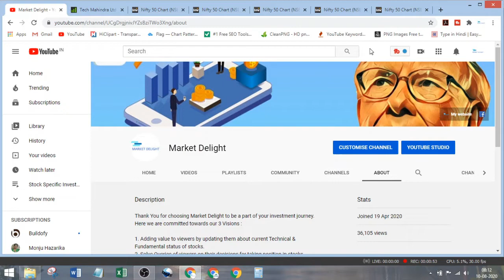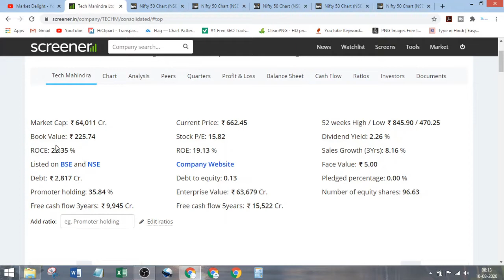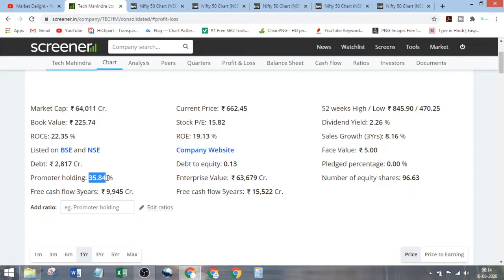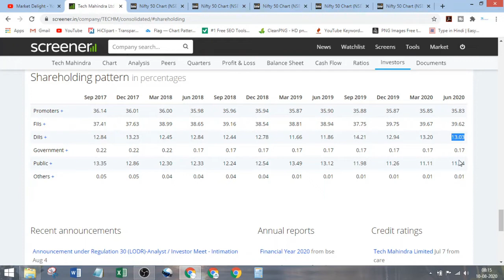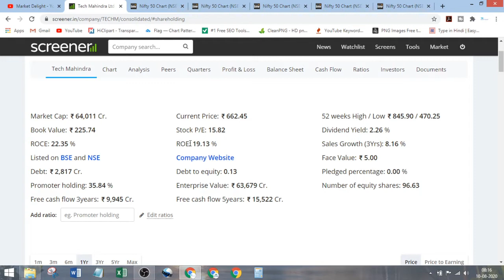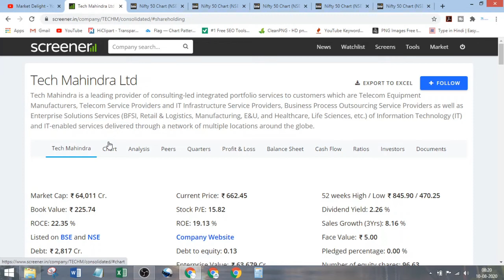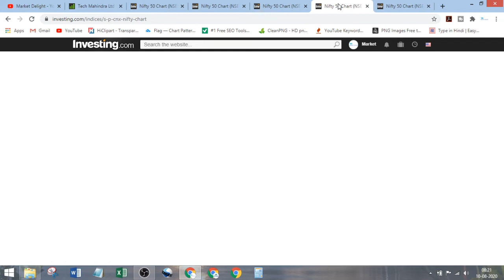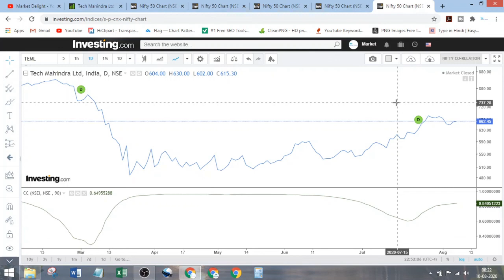Tech Mahindra Stock Review in Hindi | Tech Mahindra Stock Analysis for Beginner | Market Delight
Hello Dosto
Stock Analysis is presented in this Video. Have a look & enhance your skills. Take your decision on this stock as well.

7 Steps Stock Analysis for Beginners

1. First see the Financial, Promoter Holding for basic. Choose the company, which
2. Then Go for ROCE. (I ma describing in every video)
3. Use DCF for valuation in next step.
4. For the entry point of a stock I suggest to do Stoch - RSI Analysis in 3 Time frame
5. For verification, you can go for 5-8-13, Candle-stick & Divergence. 5-8-13 video is
6. For Long term investment You must go for "Multibagger Pattern" chart analysis.
7. If you are asking about strategy, it is varies person to person. Investing is a art,